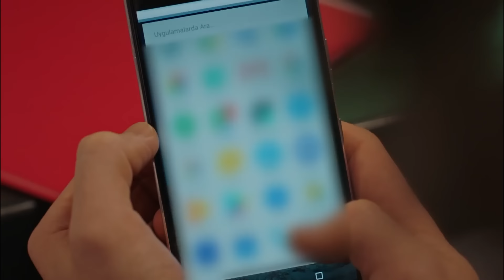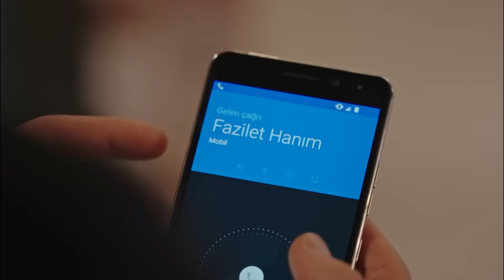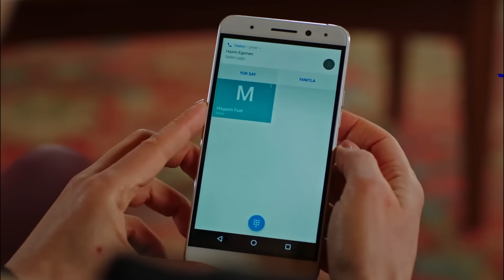Госпожа Фазилет и её дочери 118 Серия (Русская озвучка)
(Русская озвучка)

В ролях:
Фазилет Чамкыран: Назан Кесаль
Хазан Чамкыран: Дениз Байсал
Эдже Чамкыран: Афра Сарачоглу
Хазым Эгемен: Махир Гюнширай
Гюзиде Эгемен: Гюльсен Тунджер
Ягыз Эгемен: Чаглар Эртугрул
Синан Эгемен: Альп Навруз
Гёкхан Эгемен: Толга Гюлеч
Ясемин Эгемен: Хазал Тюресан
Селин Эгемен: Эджем Балтаджи